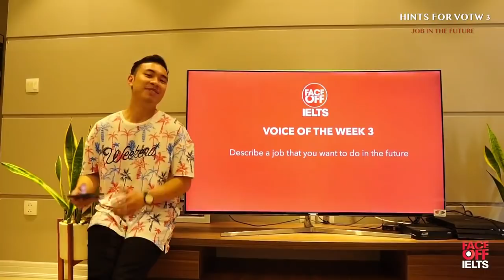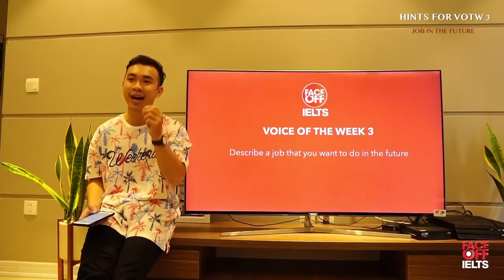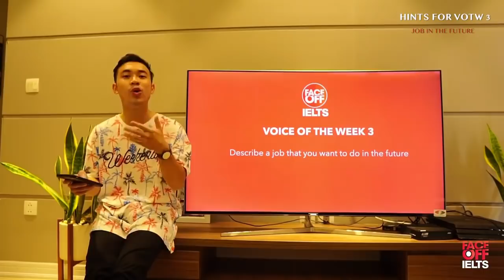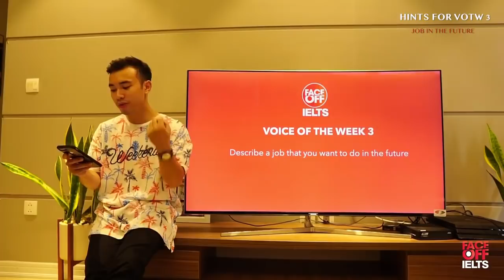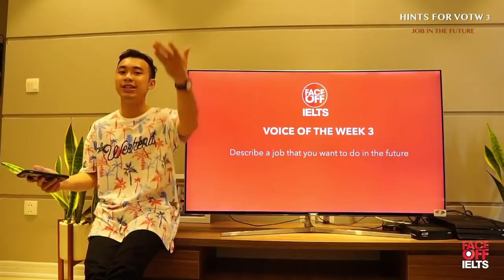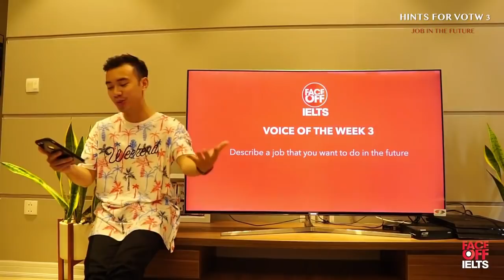MUSKETEER ZONE | S03E03 | SPEAKING SAMPLE | ERIC DO VÀ ƯỚC MƠ LÀM CA SỸ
📣 📣 📣 CƠ HỘI NHẬN HỌC BỔNG 10 TRIỆU ĐỒNG TỪ BRITISH COUNCIL KHI THAM GIA VOICE OF THE WEEK 03

🔔Describe a job that you want to do in the future
You should say:
Why it is a well-paid job
What qualities it requires

Musketeer Zone là tiểu mục của IELTS FACE-OFF mang đến bạn những "Musketeer" - các chàng ngự lâm quân thiện chiến nhất trong làng IELTS để đem đến các bạn những bài giảng giá trị để nâng cao kỹ năng của bạn ở cả 4 kỹ năng Nghe - Nói - Đọc - Viết.

Eric Đỗ - Musketeer chuyên về Speaking sẽ là chủ chuyên mục Voice Of The Week - Hint from musketeer với các gợi ý cho các bạn về bài nói theo chủ đề.

IELTS FACE-OFF Season 3 tiếp tục đem đến bạn một talkshow thú vị để cùng bạn học và luyện thi IELTS

Bạn sẽ không chỉ học được những kiến thức bổ ích mà còn được lắng nghe những câu chuyện vô cùng thú vị từ các khách mời từ nhiều lĩnh vực khác nhau!

Hãy theo dõi IELTS FACE-OFF vào thứ 7 hàng tuần trên VTV7 vào 21:00 hoặc theo dõi số phát lại vào lúc 13:30 ngày Chủ nhật tiếp theo & 21h thứ 3, thứ 5 tuần kế tiếp, bắt đầu từ ngày 18/8/2018!